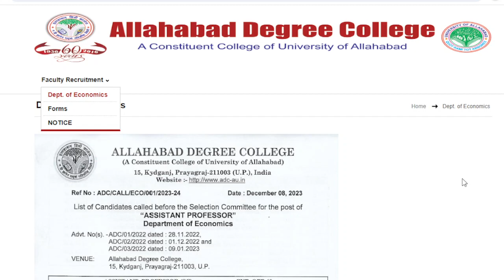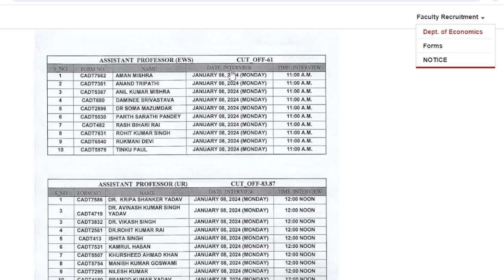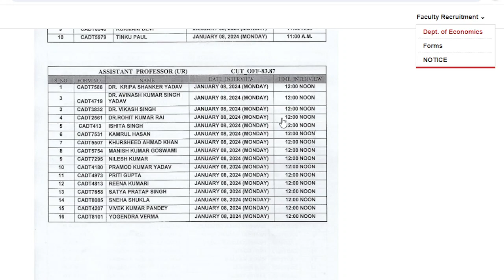Allahabad Degree College/ Interview Dates & Cut Off Marks / Assistant Professor/ Dept. of Economics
Interview Dates & Cut Off Marks- Economics
Allahabad Degree College/Interview Dates & Cut Off Marks Released / Assistant Professor Economics